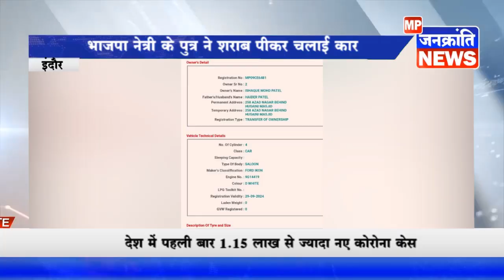इंदौर - भाजपा नेत्री के पुत्र ने शराब पीकर चलाई कार